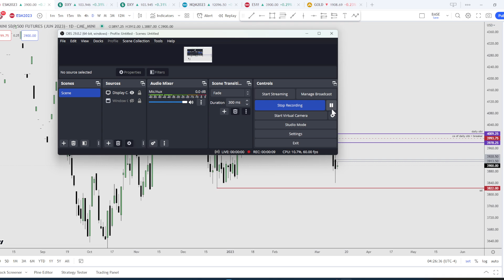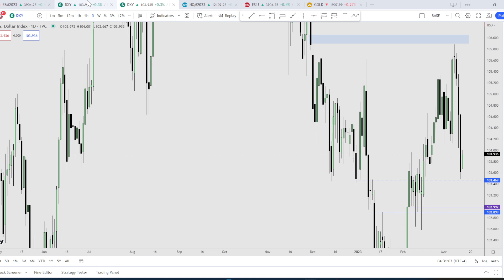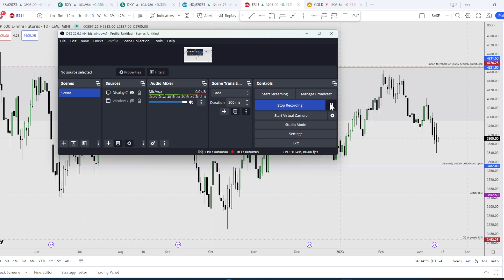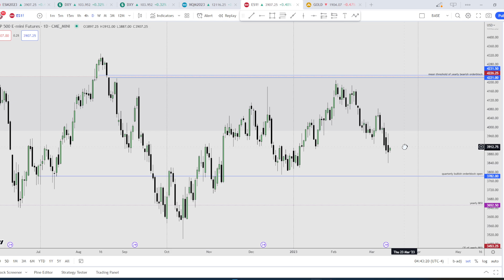13/03/2023 Price Anticipation Practice - CPI